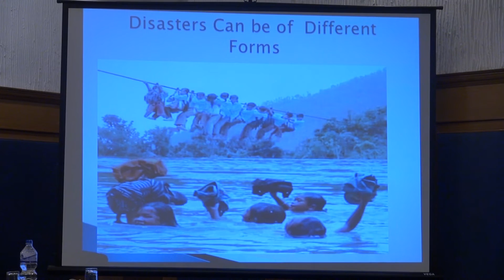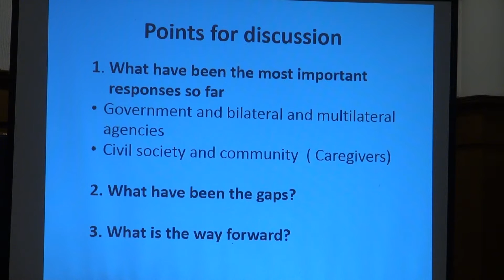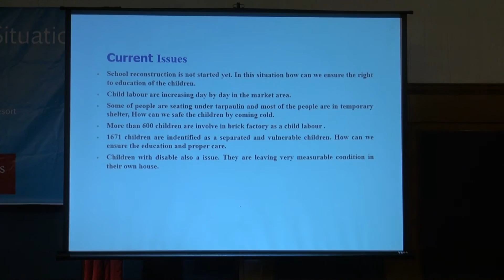Child Rights in Disaster Situation | A Regional Meet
...learning from the exchange of experiences in South Asia, Nepal, India and Pakistan

Child Rights in Disaster Situation (CRID) a 2 day workshop was concluded here on 24-25 November 2016 in Kathmandu Nepal.

The event was conducted by tdh Germany together with CWISH.